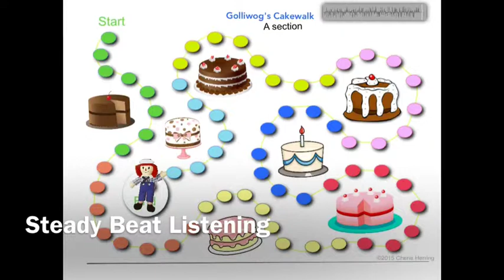Golliwog's Cake Walk Listening Map Short Example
This is a condensed version of a listening map for teaching ABA and rubato. more